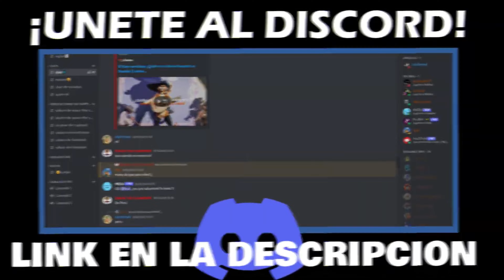🔴El Abrigo De Kinger 🌀Fandub Español🌀The Amazing Digital Circus - Circo Digital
Hola mis queridos seguidores soy yo su amigo EVANS THE CHAMPION. El día de hoy les traigo un nuevo Fandub de The Amazing Digital Circus o Del Asombroso Circo Digital, esta vez donde Jax le pide el Abrigo a Kinger y este se niega. XD

🎥VOCES:
-KINGER: @Juampa_Productions
-JAX: @EVANSTHECHAMPION (Yo)

Este Video Fue Producido, Editado, Guionizado y Adaptado por mi: "@EVANSTHECHAMPION "

📽Programas Usados Para Este Video:
Edición de Video: Filmora 12
Grabador y Editor de Audio: Audacity
Guión: Word

⚒MI KIT YOUTUBER:

🖥MI MONITOR: DAEWOO 22 PULGADAS

🎙MICROFONO: BLUE YETI

📷CAMARA: Logitech - Cámara Web C920e Full HD 1080p